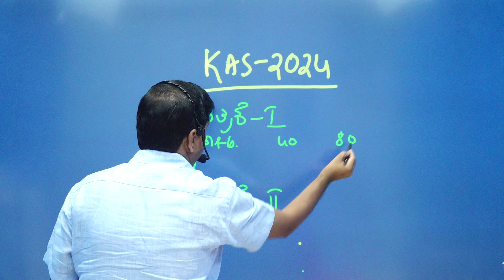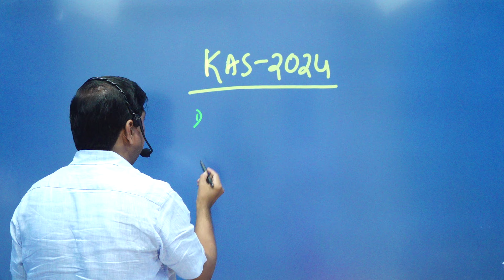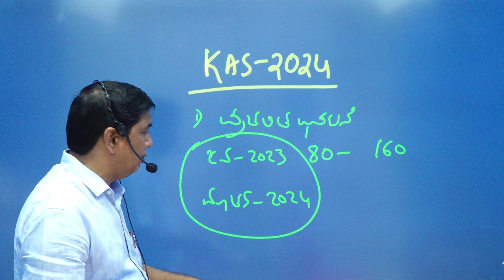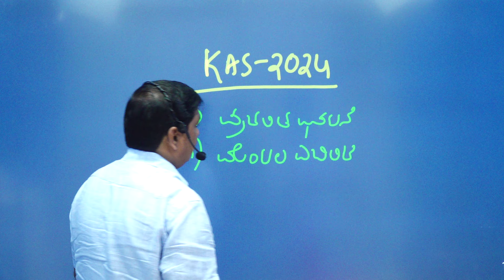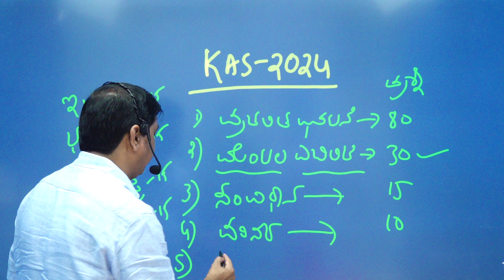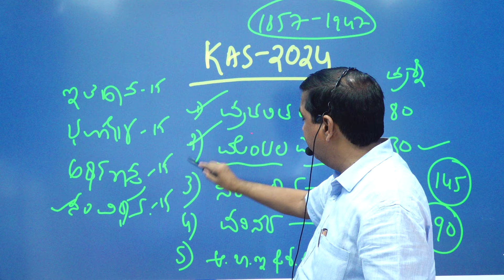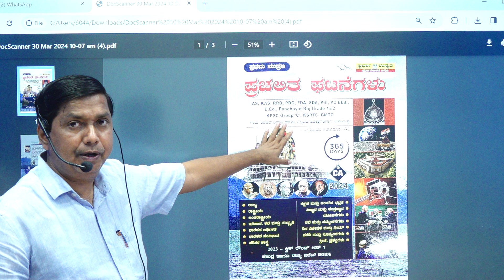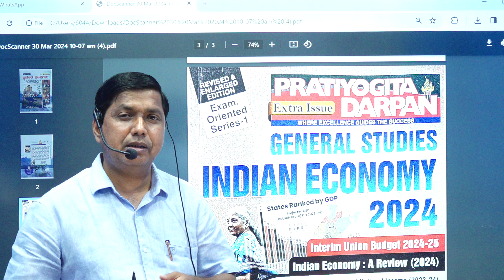KAS ಪೂರ್ವಭಾವಿ ಪರೀಕ್ಷೆ ತಯಾರಿ ಕುರಿತಾದ ವಿಶೇಷ ತರಗತಿ N.M.BIRADAR SIR